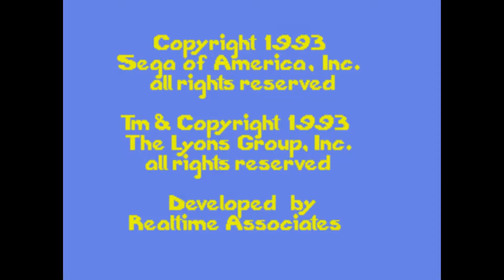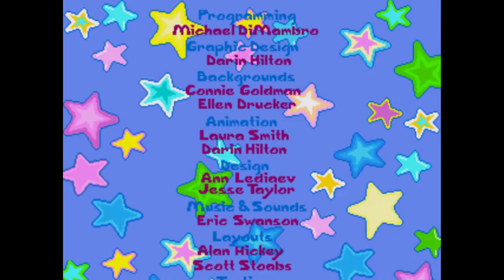haha gamer lad - Barney's Hide and Seek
some games are easy
some offer a challenge

others, are beyond compare